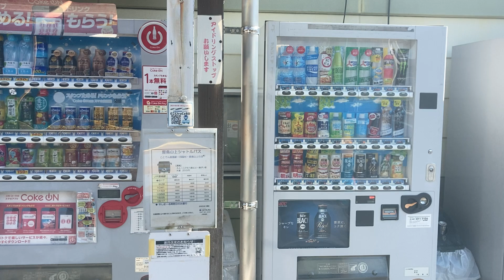屋島山上シャトルバス前面展望 車窓 JR屋島駅→屋島山上/ コトデンバス JR屋島駅1505発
琴電屋島駅前でしばらく停車します。山上到着後は、主要な展望台を散策します。帰りのバスのほうがドライブウェイからのパノラマ車窓が見やすくなります。
このあと帰りは当バスを琴電屋島駅前で降りて、ことでんで志度に進みます。
1.日本高速縦断ツアー
2.全都道府県くまなく巡回ツアー